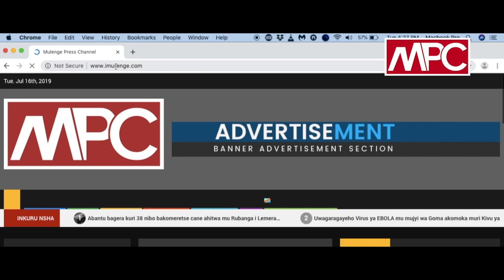Umuturage w'Irundu arasobanura ukuntu inka zaraye zirashwe.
Inka zishika kuri zine nizo zarashwe mw'ijoro rishira n'Akazirimwe, ku minsi 10/11/2019.

Iperereza ry'igisoda n'igipolisi rikaba ryataye muri yombi bamwe mu basoda ba FARDC kuba aribo bakoze ico gikorwa, kur'ubu bakaba bafunzwe.

Chef Gad Nzabinesha avuga ko ibikorwa nk'ibi mu Minembwe bimaze gukorwa byo kunyanyasa abaturage bimaze gukorwa kenshi gusa badahwema kumenya igisoda.